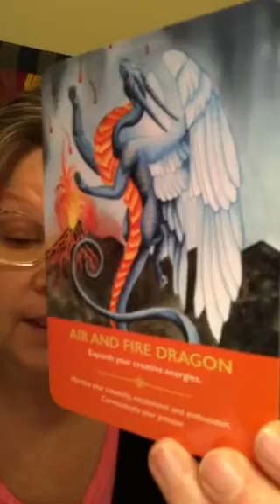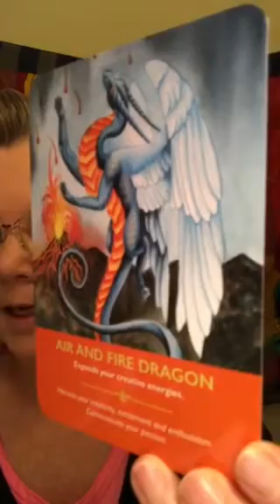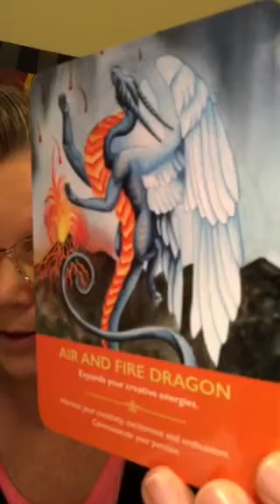🐲 Your Daily Energy Reading from the Dragon Oracle deck is - The Air & Fire Dragon 🐲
🐲 Your Daily Energy Reading from the Dragon Oracle deck is - The Air & Fire Dragon 🐲 this Dragon appears as an invitation to let Your creative energies and passions shine! The Air & Fire Dragon swoops into Your life to assist in clearing low level energies that may be holding You back as well as clear paths of communication in order that You may find Your voice 🐲 Once You find that which truly inspires You - Your energy levels and aura will lift and shine - attracting matching situations and people 🐲

1 Question - $15
2 Questions - $25
1/2 Hour Intuitive Read $30
1 Hour Intuitive Read  $60